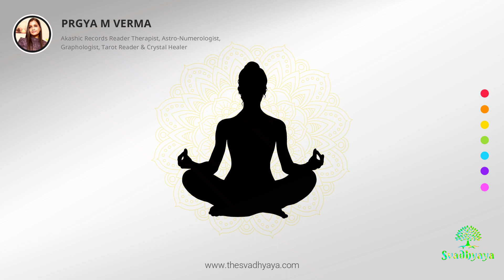7 Chakras - Meaning & Guide in Hindi - Svadhyaya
7 Chakras explained in Hindi.

To know more about Akashic Records or to learn this technique, please contact below: